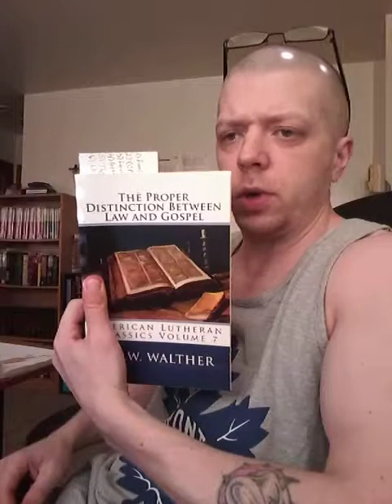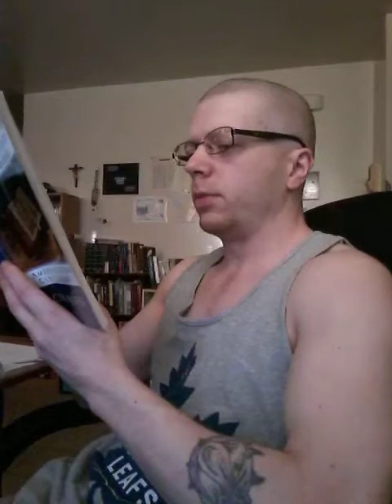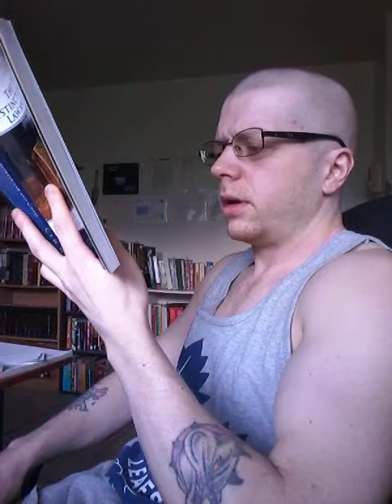C.F.W. Walther The Proper Distinction Between Law And Gospel # 23 Lecture 12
C.F.W Walther's "The Proper Distinction Between Law And Gospel" (Read Online)